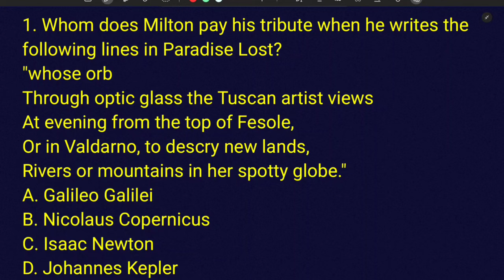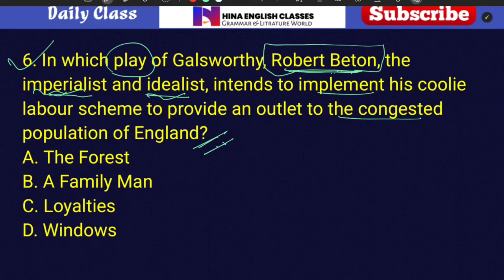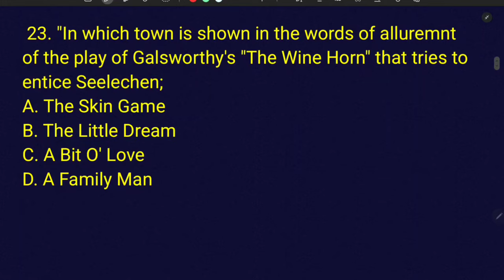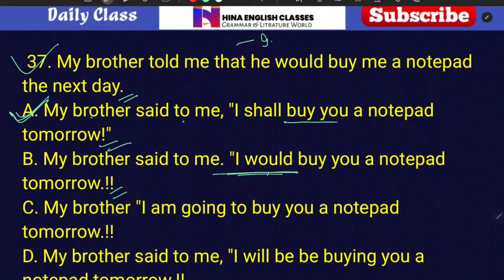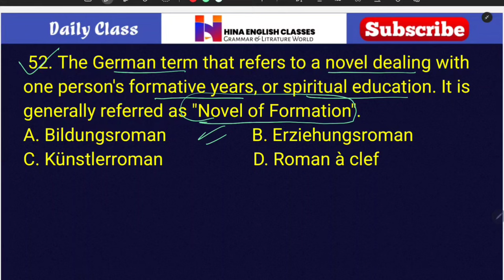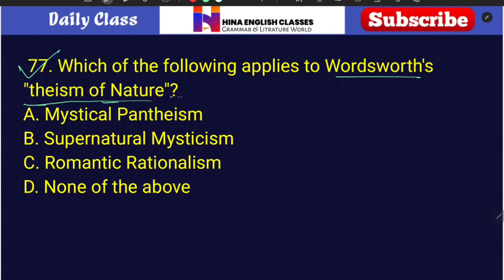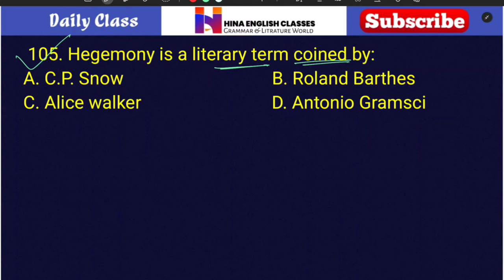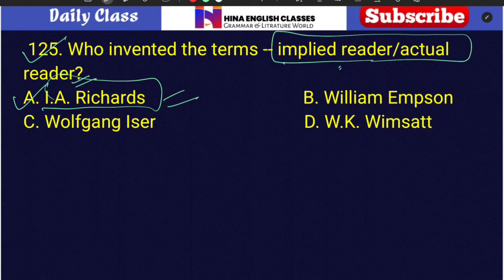UP TGT Practice Set -1| 125 Questions Top MCQs Practice set | TGT English Preparation